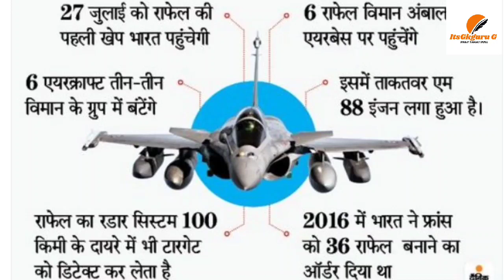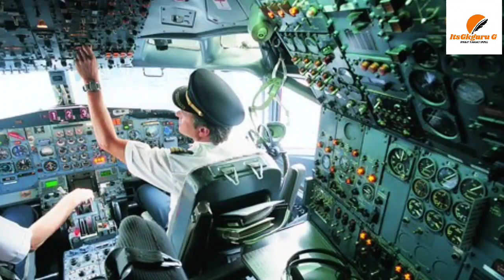Rafel aircraft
Rafel aircraft ||Khan gs research center||Khan sir||Khan sir Patna||Khan gs Center||Rafel Power||

Khan sir coaching institute Patna
Khan GS research centre biology
Khan GS research centre science
Khan sir Patna Bihar
Khan sir motivation video
Institute Patna Bihar
Khan sir institute Patna Bihar
Khan sir YouTube se kitna kamate Hain
Khan sir general science
Khan sir ki science ki video kaise dekhen
Khan sir ki fees
Khancoldstoragr
About khansir research centre
Khan sir science and technology
Khan sir history
Khan sir computer
Khan sir space technology
Khan sir Indian map
Social education by Khan sir
Khan

We found the eightth continent
Pm Narendra modi is n lay
Maareeech advansed torpedo

Browser search ingion
Thermal power plant by Khan sir
Silkbroute by Khan sir
One belt one road by Khan sir
About S-4000missile system by Khan sir